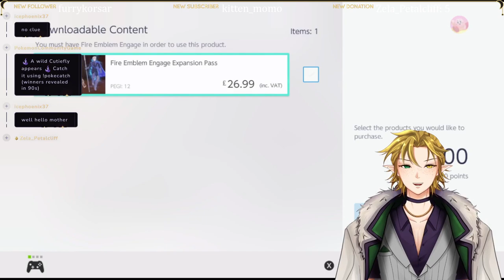Fide Emblem Engage #1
Fide is introduced the wonderous world of Fire Emblem Engage for the first time!